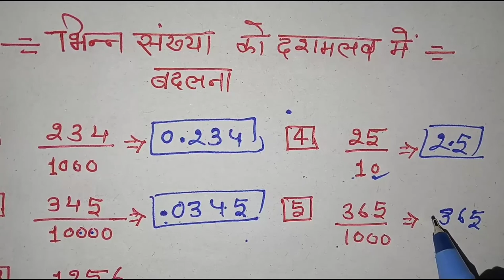भिन्न को दशमलव में कैसे बदला जाता है || bhinn ko dashmalw me change || decimal # fraction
Hi
            Welcome to

Thanks